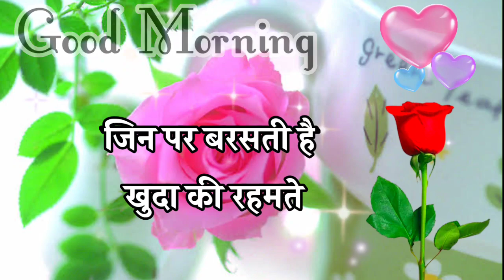Good morning Shayari video 🌹 good morning status 🌹 good morning wishes 🌹 quotes 🌹 wallpaper 🌹 photo